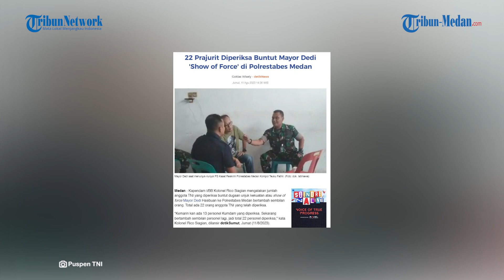BERTAMBAH! 22 Prajurit Diperiksa Buntut Ikut Aksi Mayor Dedi Hingga Kakumdam I BB Turut Diperiksa!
Anggota Kodam I Bukit Barisan yang diperiksa soal ikut Mayor Dedi Hasibuan menggeruduk Polrestabes Medan akhirnya bertambah dari yang sebelumnya 13 orang menjadi 22 orang.

Kapendam I Bukit Burisan Kolonel Rico Siagian menegaskan jumlah tersebut bertambah sebanyak 9 orang buntut dugaan unjuk kekuatan atau show of force Mayor Dedi

Rico menyebut belum ada sanksi yang dijatuhkan kepada para personel tersebut atas aksi tak etisnya kepada penyidik Polrestabes Medan tersebut

Ia menyebut hingga saat ini, Jumat (11/8/2023) proses pemeriksaan terhadap para anggota tersebut masih berjalan di Polisi Militer Kodam I/BB terus berjalan.

Kapendam bahkan menyebut saat ini Mayor Dedi dan Kepala Hukum Kodam I/BB Kolonel Muhammad Irham Djannatung masih diperiksa oleh Puspom TNI AD di Jakarta